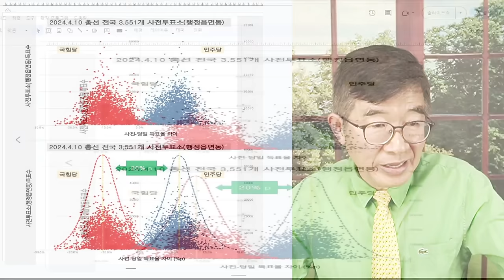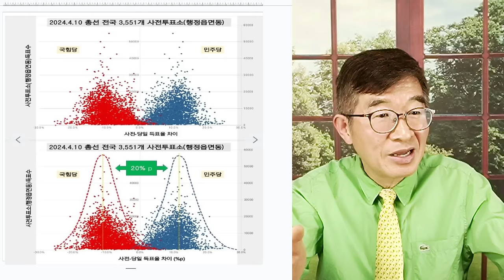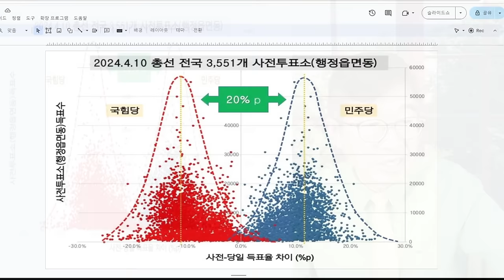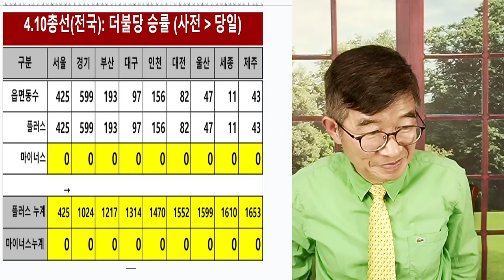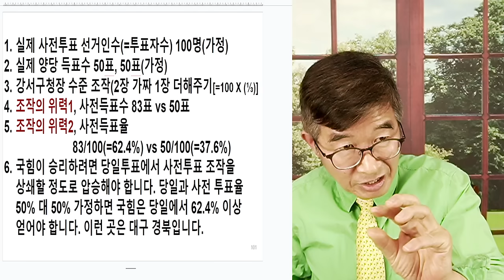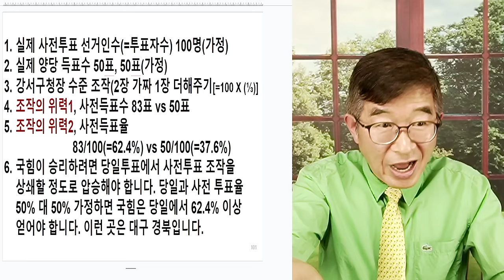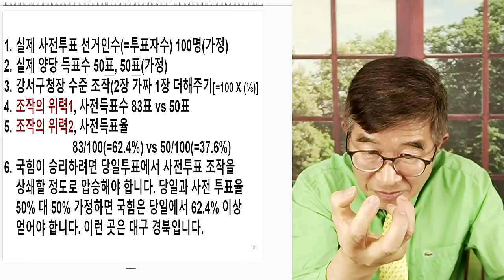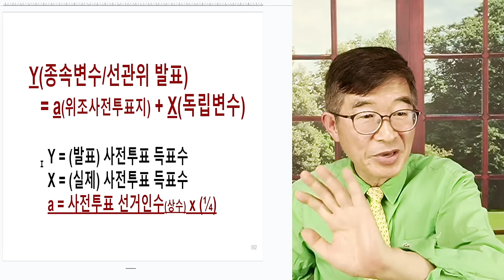사전투표, 마술 / 국힘이 이길 수 없는 이유 / 가두리 양식장에 갇힌 국민과 국힘당 [공병호TV]